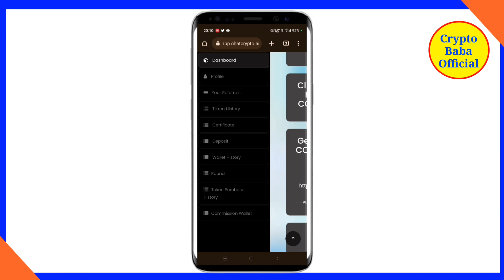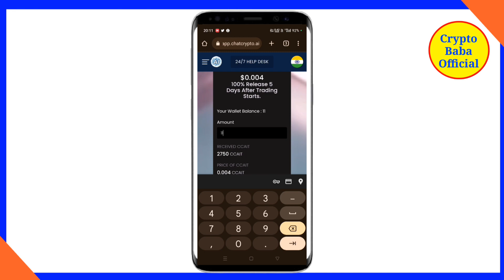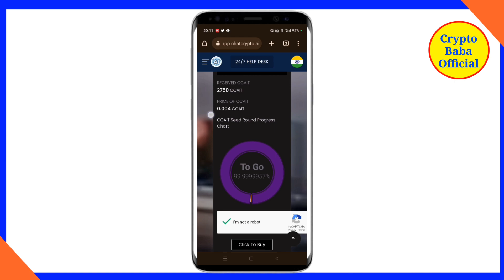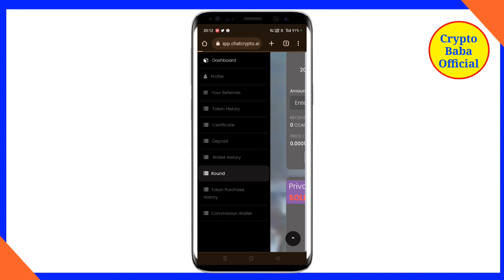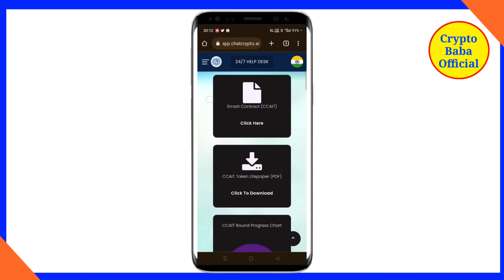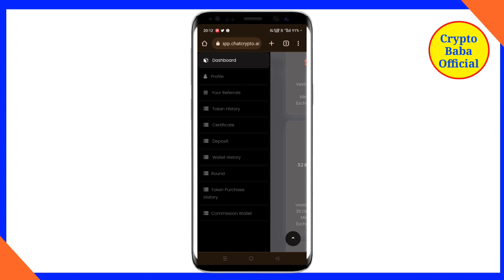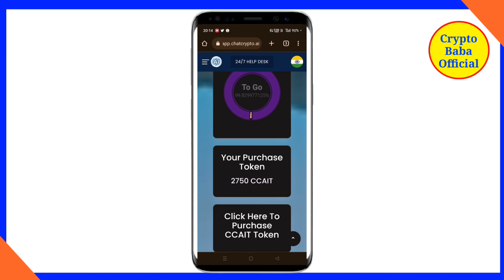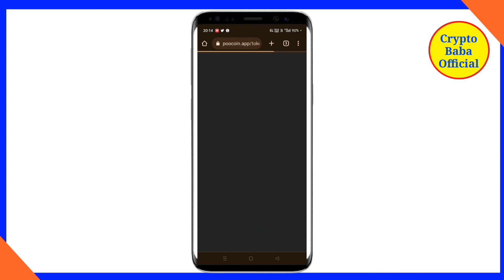How to Buy 10$ CCAIT In website | Chat Crypto Ai Withdrawal Process | Chat Crypto Ai Updates